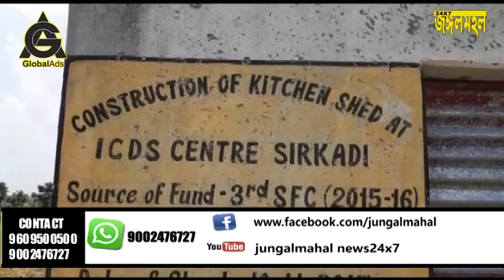উন্নয়নে বাধা হয়ে দাঁড়িয়েছে বিজেপি,এমনটাই অভিযোগ করলেন বাঘমুন্ডি ব্লকের বীরগ্রাম পঞ্চায়েত প্রধান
উন্নয়নে  বাধা হয়ে  দাঁড়িয়েছে বিজেপি,এমনটাই  অভিযোগ করলেন বাঘমুন্ডি  ব্লকের বীরগ্রাম পঞ্চায়েত  প্রধান মৃত্যুঞ্জয় রজক.ঘটনার সূত্রপাত  একটি PCC রাস্তা কে কেন্দ্র করে .বিজেপির  অভিযোগ  এই রাস্তায়  বেনিয়ম হয়েছে সম্পূর্ণ কাজ না করেই  টাকা তুলে  নেওয়া হয়েছে .এই অভিযোগের ভিত্তিতে ওই এলাকায় খোদ পরিদর্শনে যান বীরগ্রাম পঞ্চায়েত  প্রধান মৃত্যুঞ্জয় রজক.
প্রধান জানান তাদের অভিযোগ এর ভিত্তিতে এলাকায় এসে ছিলাম,  এসে  দেখি তাদের অভিযোগ একেবারে মিথ্যা  কারণ এখানে রাস্তার  কাজ হয়েছে .
এলাকা বাসীদের  সঙ্গে কোথাও করেন তিনি তাদের রাস্তা  নিয়ে কোনো অভিযোগ নেই ,কাজ ঠিকেই  হয়েছে বলে জানান .
রাস্তাটি  সিরকাডি গ্রামের দেবু  মাছুয়ার এর  বাড়ি থেকে  কালা  মাছুয়ার এর বাড়ি  পর্যন্ত  PCC রাস্তা বরাদ্দ  1 লক্ষটাকা .
ওই টাকার যা কাজ হওয়ার কথা তা ঠিকই  হয়েছে .
কিছু রাজনৈতিক দল এর স্বভাব  এইরকম  অভিযোগ করে মিথ্যা মিথ্যি  মানুষ কে ভুল বুঝিয়ে  মানুষ কে বিভ্রান্ত  করে তৃণমূল দলকে  বদনাম  করার চেষ্টা করছে.
কারণ এর পূর্বের  বোর্ড কংগ্রেস ও ফরওয়ার্ড  ব্লকের দখলে  ছিল এখন তারা বিজেপিতে  নাম লিখিয়েছেন  তারা তো কোনোদিন  উন্নয়ন করতে পারে নাই .
এই বিষয়ে বিজেপি তাদের  অভিযোগে  অনড়.জেলা পরিষদ  15 সহ সভাপতি বিকাশ গোপ  বলেন আমাদের দাবি ভিত্তিহীন কাজে বেনিয়ম হয়েছে এবং শিরকাডির রাস্তাটাও ভুয়া কাগজে কলমে হয়েছে তাই তদন্ত চাই. ঝালদা থেকে -  হরিনারায়ণ  সূত্রধর  এর রিপোর্ট.
পুরুলিয়া জঙ্গলমহল নিউজ,খবর ও বিজ্ঞাপনের জন্য যোগাযোগ করুন এই নম্বরে – 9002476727